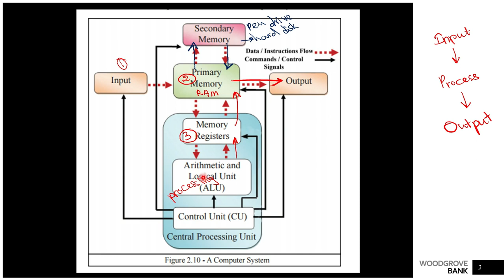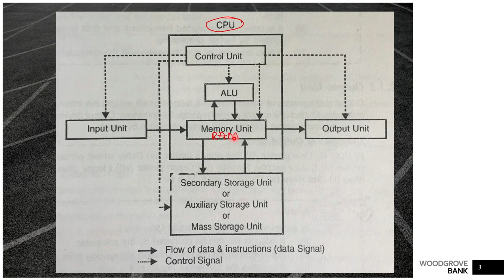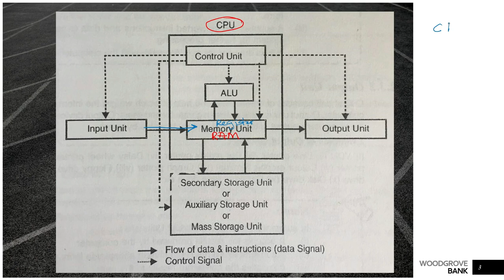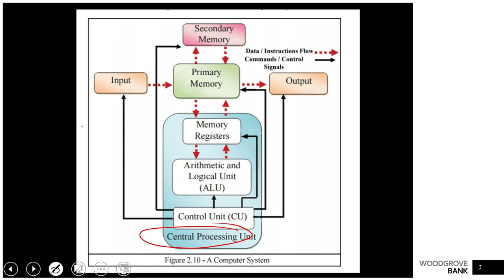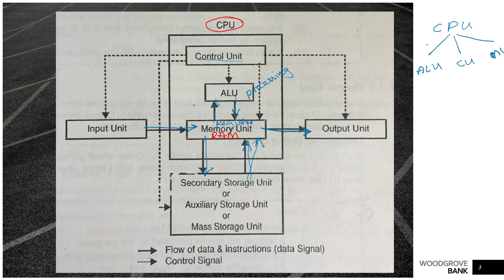Block Diagram of a Computer | Computer Architecture | Functioning of Computer | ICT | 2022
Block Diagram of a Computer | Computer Architecture | Functioning of Computer | ICT | 2022 | Simple Clear Explanation

This video explains the functioning of a computer sytem.
The content on this video is highly recommended for A/L & O/L ICT students

call for ICT classes - 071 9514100